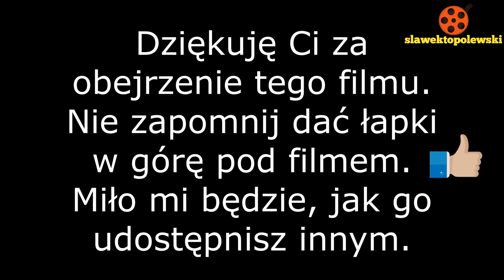Żuromin 11.09.2022. Odpust ku czci Matki Bożej Żuromińskiej. Dożynki dekanalne w Żurominie